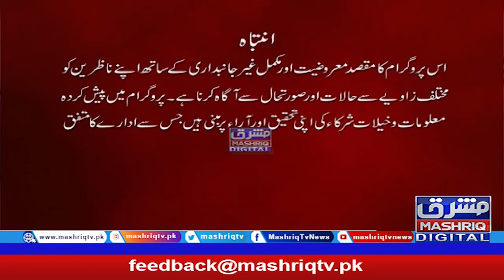Da Shariyat Pa Ranra Ke | 16th-August-2021 | Mashriq TV